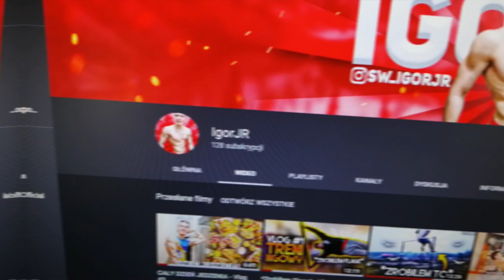CAŁY DZIEŃ JEDZENIA - Vlog #7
📢 Nie zapomnij zostawić SUBA i DZWONECZKA! 🔔
👍Spodobało Ci się? Pamiętaj o lajku!
💖Kocham Street Workout!

Siema, tu IgorJR i witam cię w odcinku pt " CAŁY DZIEŃ JEDZENIA - Vlog #7 "

(street workout, kalistenika, kalistenika trening, trening, workout, calisthenics workout, calisthenics, cały dzień jedzenia, full day of eating cutting, full day of eating, 2000 kcal a day, 2000 kcal, street workout motivation, vlog, mój dzień, planche, front lever)